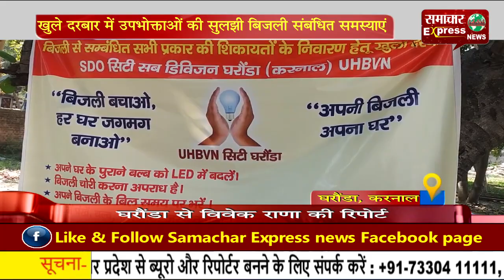खुले दरबार में उपभोक्ताओं की सुलझी बिजली संबंधित समस्याएं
करनाल के घरौंडा में उत्तर हरियाणा बिजली वितरण निगम सिटी सबडिविजन कार्यालय प्रांगण में बिजली से सम्बंधित लोगों की समस्याओं का निवारण करने के लिए खुले दरबार का आयोजन किया गया है। जिसमें एसडीओ रमेश कुमार सहित अन्य बिजली कर्मचारी मौजूद रहे। आपको बतादें कि खुले दरबार में बिजली से सम्बंधित 25 उपभोक्ताओं ने अपनी शिकायत दी।